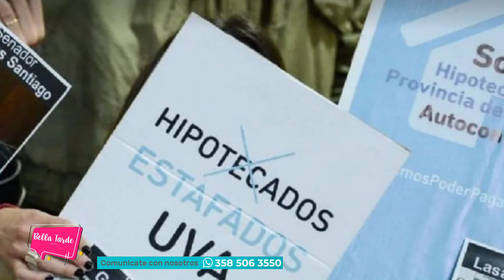CRÈDITOS UVA: LA SITUACIÒN DE LOS DEUDORES HIPOTECARIOS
Sobre el tema dialogamos con MARÍA JULIA IRAZOQUI abogada y referente del colectivo Hipotecados UVA de Córdoba